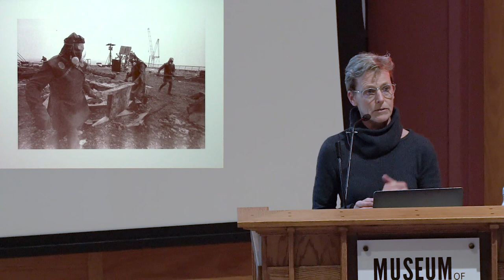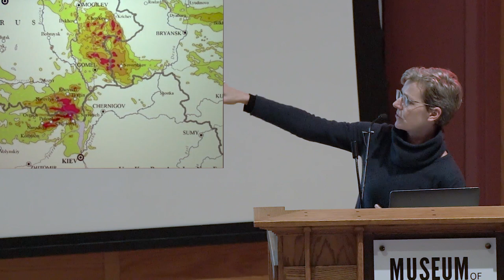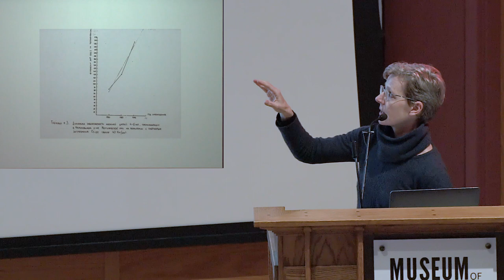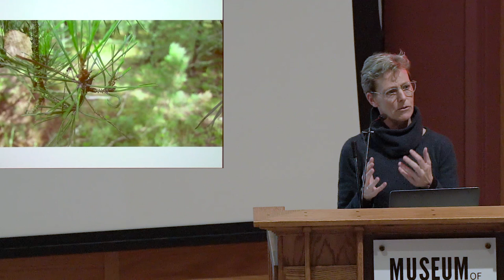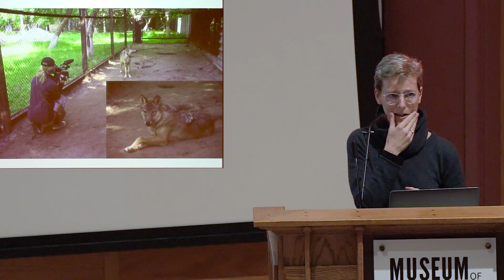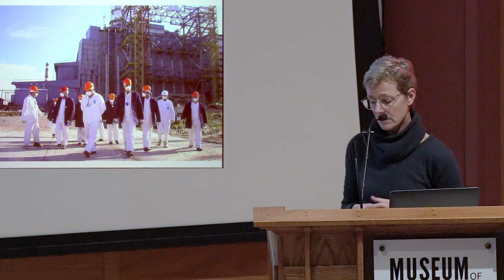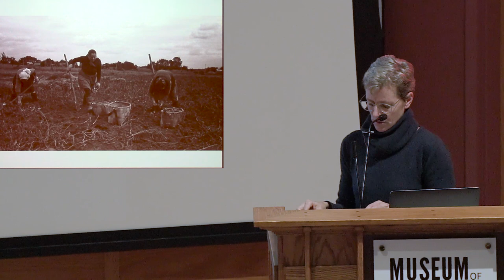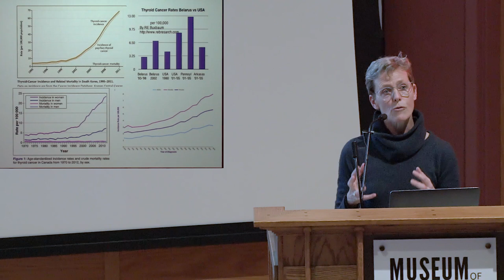Science Matters Lecture Series, Kate Brown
Title: The Great Chernobyl Acceleration

In April 1986, the Chernobyl Nuclear Power Plant exploded and sent upwards of 50 million curies into the surrounding environment. Working through archives, Kate Brown encountered many contradictory accounts of the disaster and its effects. Realizing that though people and archives lie, trees probably don't. She turned to scientists--biologists, foresters, physicians and physicists--to help her understand the ecology of the greater Chernobyl territories and the disaster's impact on health.

Working in the swampy territory around the blown plant, she learned that radioactive contaminants saturated local eco-systems long before the Chernobyl accident and continued long after the 1986 event. Brown argues that to call Chernobyl an "accident" is to sweep aside the continuum of radiation exposure that saturated environments in the northern hemisphere in the second half of the 20th century. Instead of a one-off accident, Brown argues that Chernobyl was a point of acceleration on a timeline of radioactive contamination that continues to this day.

Kate Brown is the author of the prize-winning histories "Plutopia: Nuclear Families in Atomic Cities and the Great Soviet and American Plutonium Disasters" (Oxford 2013) and "A Biography of No Place: From Ethnic Borderland to Soviet Heartland" (Harvard 2004). Her latest book, "Manual for Survival: A Chernobyl Guide to the Future," was published by W. W. Norton & Company in March 2019.

Brown was a 2009 Guggenheim Fellow. Her work has also been supported by the Carnegie Foundation, National Endowment for the Humanities, American Council of Learned Societies, International Research and Exchanges Board and the American Academy of Berlin, among others.